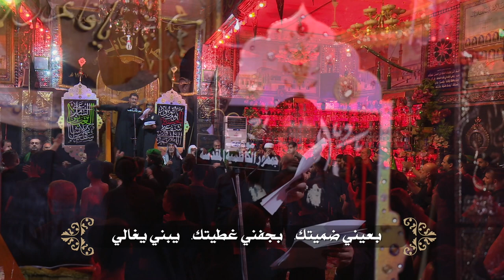يبني يالعطشان / الرادودين / كرار الكاظمي و معتز الكاظمي 1441هـ